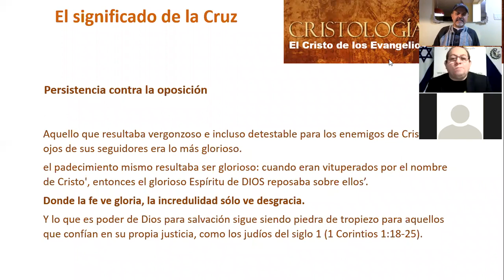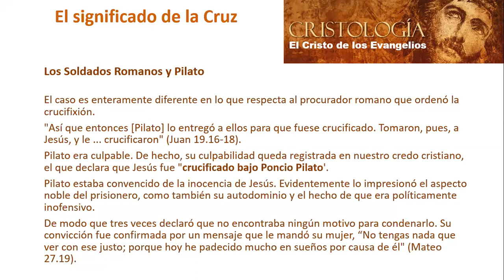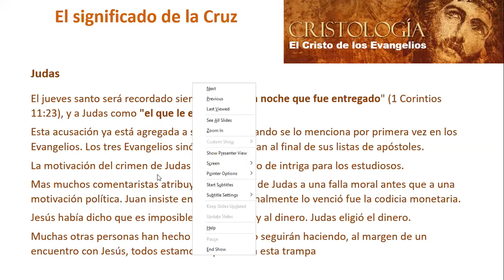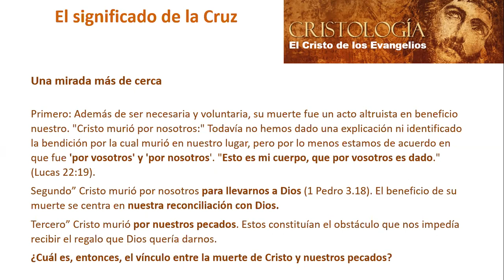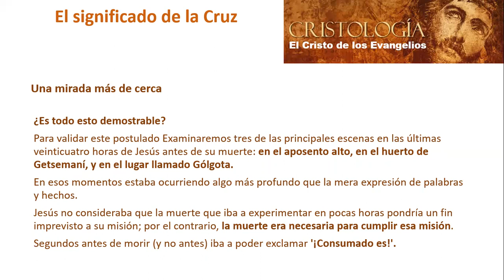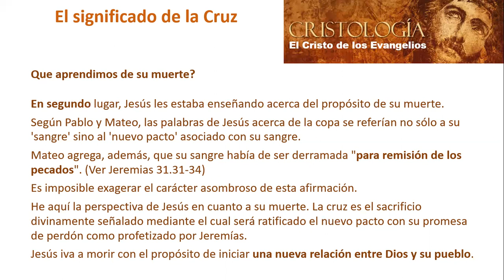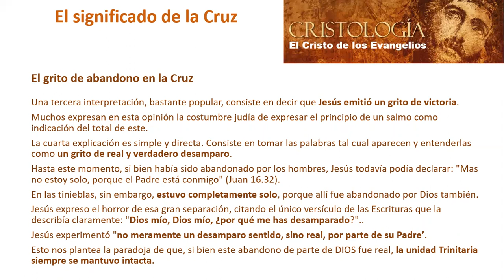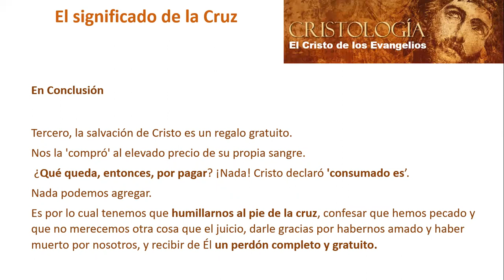El Cristo de los evangelios El significado de la cruz parte 2